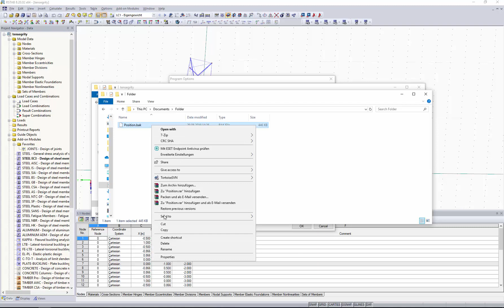[EN] [EN] FAQ 000639 | Создает ли программа RFEM во время работы файл резервной копии? И где его ...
Вопрос:
Создает ли программа RFEM во время работы файл резервной копии? И где его можно найти?

Ответ:
В программе RFEM/RSTAB есть встроенная функция для автоматического создания резервной копии, которая находится в рабочем каталоге программы. Актуальные модели здесь создаются в виде вложенных папок версии программы. В них затем содержатся все файлы, созданные в процессе ввода и расчета модели, включая файл резервной копии Position.bak.

Рабочий каталог программы автоматически сразу после установки. Точное местоположение файла затем можно узнать с помощью меню «Возможности → Возможности программы», вкладка «Файлы данных», где в меню категории нужно выбрать возможность «Рабочая папка».

Найдите требуемую папку с файлом Position.bak, скопируйте его в другую папку и переименуйте на «Modell.rf5» или «Modell.rs8». Теперь можно будет данный файл свободно открыть в программе RFEM или RSTAB.

Оригинальный файл Position.bak потом будет при правильном выходе из программы автоматически удален. При сбое программы файл не удаляется, так что его можно легко восстановить. Обычно при повторном открытии программы RFEM/RSTAB после сбоя автоматически появляется сообщение с вопросом, нужно ли снова открыть файл резервной копии (Position.bak). Здесь достаточно лишь нажать на кнопку [Да] и программа сама загрузит файл резервной копии.

Примечание:
Файл автоматической резервной копии переписывается, как только вы начнете работу с другой моделью или если в открытой модели долго не происходит никаких изменений (например, на протяжении дня).

Интервал автоматического сохранения файла можно определить также индивидуально в меню «Возможности → Возможности программы», вкладка «Программа».